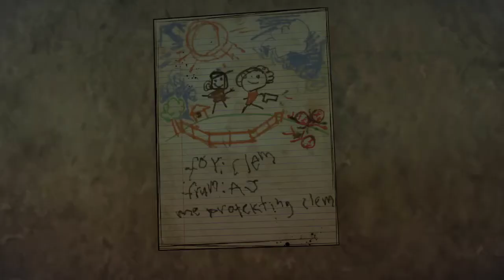YOUNG JACKIE CHAN (LittleSahPlays) Let's Play The Walking Dead: Season 4 - Episode 2 - Part 1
Hey everyone and welcome back to The Walking Dead: The Final Season! Hope you are all enjoying this series so far.